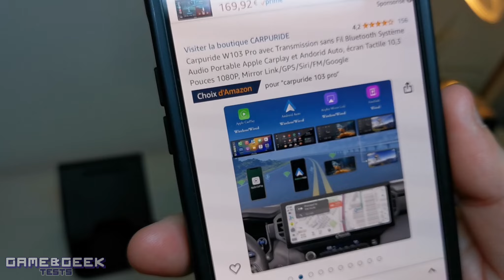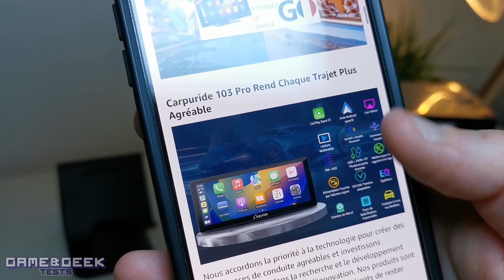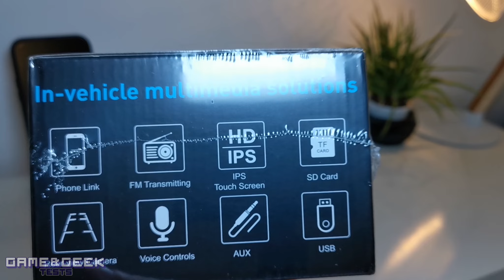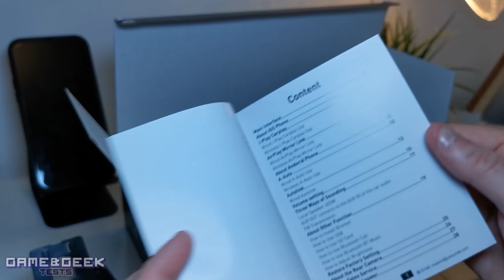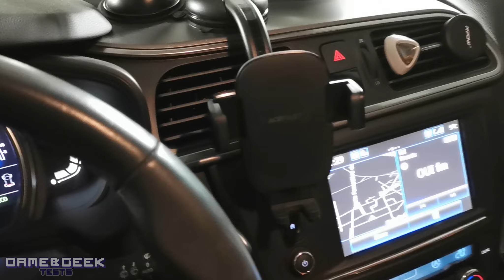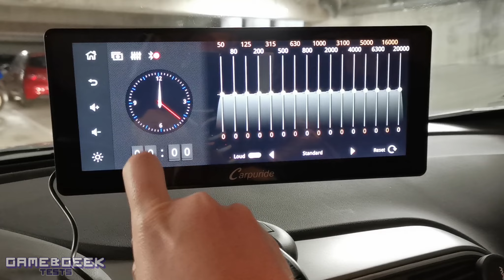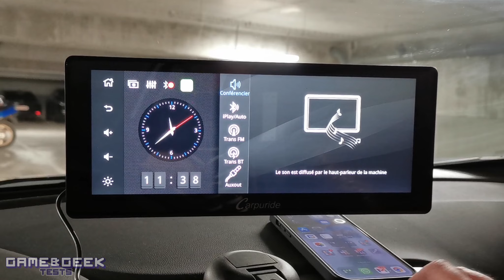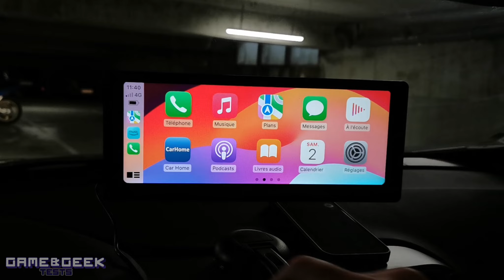🚘 CARPLAY et ANDROID AUTO dans N’IMPORTE QUELLE VOITURE grâce au Capuride W103 PRO 🌟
Lien Amazon Carparide w103 Pro

RÉDUCTION de 30% avec le code : NEW30
Ou -50€ avec le code : GAMEGEEKTESTS

♥️ Si tu veux soutenir la chaîne, n'hésites pas à soutenir la chaîne sur ma page Tipeee pour que je puisse continuer à vous proposer toujours plus de découverte et de tests produits

► Ma boutique Amazon

🚗【Affichage intelligent IPS sans fil de 10,3 pouces】CARPURIDE stéréo de voiture portable de 10,3 pouces compatible avec Apple Carplay & Android Auto. Après la connexion sans fil, regroupez toutes les meilleures fonctionnalités de votre téléphone dans un écran tactile HD propre, sûr et facile à utiliser, gérez sans fil la navigation GPS, les messages, les appels téléphoniques, la musique Bluetooth et Siri.
🚗【Double Bluetooth】Comparé au seul canal Bluetooth du w103, qui ne prend en charge que les appels mains libres en Bluetooth, le w103 Pro dispose d'une conception double Bluetooth qui permet le Bluetooth 5.0 pour les appels mains libres sans fil et l'écoute en haut-parleur lorsqu'il est associé à un smartphone. L'émetteur Bluetooth vous permet de connecter vos haut-parleurs de voiture, vous permettant de profiter d'une qualité sonore parfaite lorsqu'il est associé à votre voiture.
🚗【Contrôle vocal Siri et Google】Le W103Pro utilise un haut-parleur de 4Ω5W qui offre des basses puissantes et des voix ultra-claires, garantissant un son clair et authentique. Il dispose également d'un microphone intégré et d'une fonction mains libres qui permet des appels téléphoniques plus fluides, l'écoute de musique, les notifications de texte, et même le contrôle vocal via l'assistant Google ou Siri de votre appareil.
🚗【Mirror Link Android/iOS】Le Carpuride W103 Pro est équipé de la dernière technologie Phone Mirror-Link, ce qui le rend compatible avec presque tous les téléphones Android et iOS pour la fonction Mirror-Link. Avec cette fonction, vous pouvez accéder facilement à la navigation sur carte, aux vidéos YouTube et à votre musique préférée, le tout à portée de main. Le moniteur HD capacitif tactile complet offre une résolution de 1024*600, vous offrant une visualisation réactive et claire.
🚗【Design de lumière de capteur et EQ intégré】La lumière de capteur est spécialement conçue pour protéger vos yeux pendant la conduite. Lorsque vous traversez un tunnel, la lumière de capteur illuminera automatiquement l'écran. Lorsque vous sortez du tunnel, la lumière de capteur diminuera automatiquement l'écran pour éviter la fatigue oculaire et assurer une visibilité optimale. Avec son EQ préréglé intégré et son EQ HD personnalisé à 16 bandes.
🚗【Cadeau idéal pour une occasion spéciale】Ce système audio de voiture portable de 10,3 pouces est un cadeau idéal pour des occasions spéciales telles que les anniversaires, les vacances, la fête des pères, Noël et Thanksgiving, et vous pouvez personnaliser votre logo de démarrage et votre écran pour qu'ils soient cohérents avec le modèle de votre voiture ou afficher votre photo personnelle préférée ou une photo de famille.
🚗【La série Carpuride n'est pas compatible avec les lunettes polarisées】La série Carpuride n'est pas compatible avec les lunettes polarisées et n'est pas anti-reflets. Si vous utilisez des lunettes polarisées lorsque vous conduisez, veuillez acheter un film anti-reflet de taille adaptée pour empêcher l'écran de devenir noir et difficile à voir.
Remarque : Après la connexion au Bluetooth de la voiture, les appels seront passés par le haut-parleur W103 Pro, pas par le haut-parleur de la voiture; La plupart des téléphones ne prennent pas en charge Netflix; L'emballage ne comprend pas de caméra.